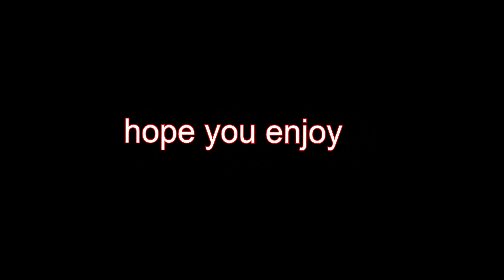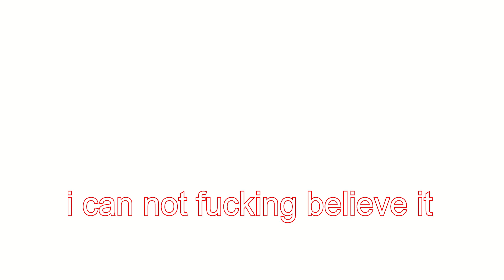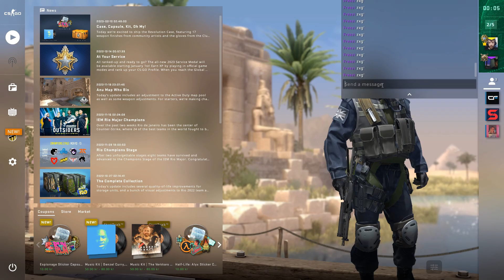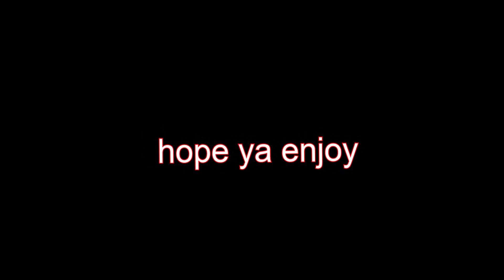CSGO VIDEO 1 OF 2023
Text colors \/
Red: Freezi (me)
Blue: Phexta
Green: Swix
Black: randoms
colors are for the most part right i might forget to change them to the correct ones sometimes xd